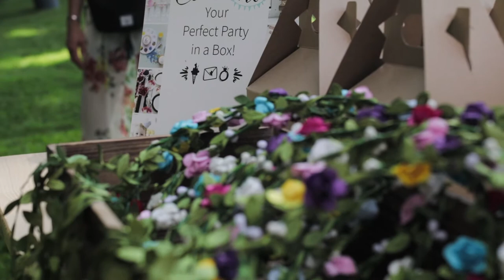Your Love by Angela Perley | Live Music recorded at The Campfire Sessions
Perley’s music is replete with realism and her methods of storytelling are deep and refreshing. This combination reveals an uncanny ability to finesse characters and poetry out of real life events, culling from important figures in her life with an effortless, stream-of-consciousness zeal. “Being realistic but also never giving up your sense of wonder about the world of art and music has been paramount to my growth as a songwriter,” says Perley.

We got the chance to witness this incredible talent live at The Campfire Sessions.